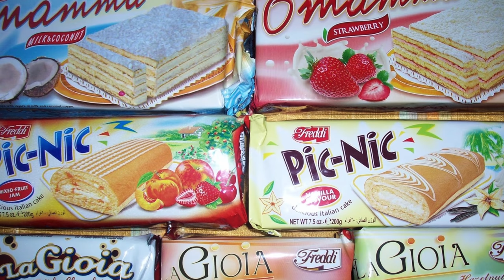NON FATE LA DIETA, Guida a Quello che non devi mangiare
Attenzione parodia

Oggi Cicalone vi spiega quello che non dovete mangiare per stare in forma, tutti gli ingredienti da evitare dentro i vostri cibi, quello che veramente è veleno per il nostro corpo e per il nostro fisico.

Scuola di Botte rimane la culla per imparare a menare ma per menare oltre ad allenarsi bisogna mangiare bene e nella giusta quantità, non servono cose sofisticate ma prodotti di qualità da mangiare.

Una guida semplice che vi permetterà di scartare il cibo che vi fa male che vi fa ingrassare a favore di cibo di qualità che vi permetterà di tenervi sempre in forma e vi darà energia quotidiana ed a lungo termine.

Tutti gli esempi nella vita di tutti i giorni di come mangiare e di cosa evitare, con esempi pratici sui luoghi che si frequentano abitualmente e sulle incombenze quotidiane.
Focus su locali, ristoranti e fast food da evitare.